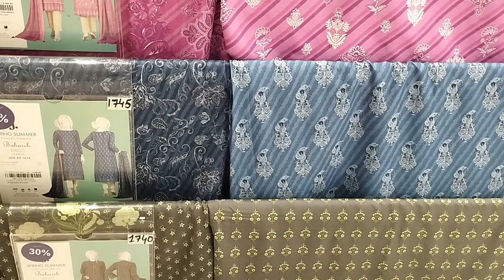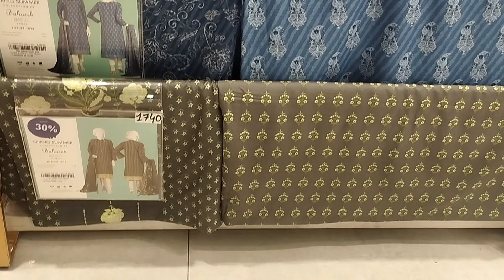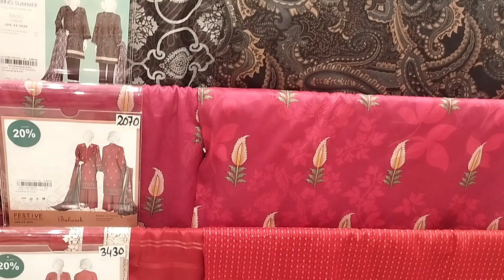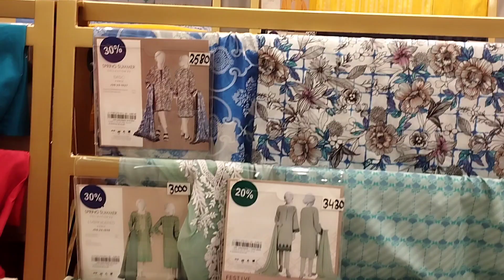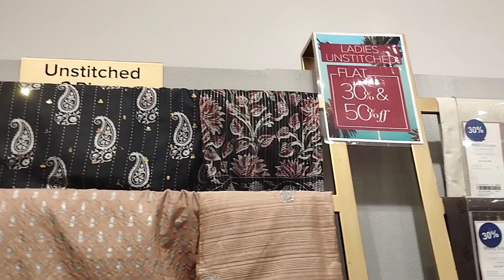J. Junaid Jamshed Sale Summer Gala Flat 50% off